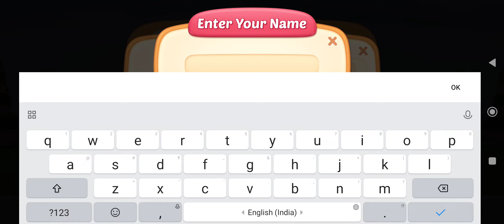Design Diary - Match 3 & Home New Game like candy crush ( Android & ios) #1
Design Diary - Match 3 & Home New Game like candy crush ( Android & ios)

the fallout survivor
heroes never die
primitive era 10000 bc game
flash party
era of glory
legend of puzzle verse
border of wild game
era of glory gameplay
black desert mobile gameplay
domino dreams
nba all world
primitive era
primitive era 10000 bc
flash party gameplay
idle pocket planet
skylore
the fallout survivor game
immortal sword return
immortal sword return
true fear forsaken souls 1 android gameplay
bless global
heroes never die gameplay
honor of heirs
nova space armada
ZOz final hour
border of wild
fortnite mobile
honor of heirs gameplay
immortal sword return gameplay
nba all world gameplay
primitive era 10000 bc game ad
sacred summons gameplay
android game
angel legion
angel legion 3d hero idle rpg
black desert online mobile gameplay
bless global gameplay
bless unleashed gameplay
border of wild mod apk
brotato mobile
dead effect 2
dragon siege
era of glory o63op
fallout android
fighting game android
five stars
flash party android
flash party mobile gameplay
hero never dies
immortal sword
nonstop game idle rpg gameplay
nova space armada gameplay
poco x3 pro fortnite
primitive era 10000 pc gameplay
traha global
whiteout survival
all-world
angel legion 3d
angel legion gameplay
black desert mobile gameplay 2023
border of wild gameplay
brotato android
card game
clash of clans 1
devil hunter
devil hunter idle
dragon siege kingdom conquest
dragon siege kingdom conquest gameplay
empire the glory age gameplay
fighting game
fighting games for android
five stars game
flash
flash party gameplay android
flash party mobile
fortnite
fortnite mobile gameplay 2023
fortnite mobile poco X3 pro
game kingdom
game soul land
gameplay black desert mobile
gameplay sacred summons
gym mania
heroes never die game
heroes never die mod apk
heros never die
how to play all world nba
idle game
idle rpg 2023
korean games
last fortress
last fortress underground
legend of puzzleverse
mega monster gameplay
mmorpg android 2023
mobile online games
nba all world deutsch
nba all world download
nba all world game
nba all world review
nba all world soundtrack
nba all world spoof
nba world
new zombie games 2023
primitiv era
primitive era 10000 bc gameplay
primitive era gameplay
primitive game
punch kick duck
punch kick duck gameplay
sacred summons
sergio ramos vs lee kang-in
skylore fantasy
skylore fantasy gameplay
soul land reloaded
starfall arena
the ants
the fallout game
traha gameplay
traha global gameplay
true fear
true fear 1
uncharted waters origin
sacred summons
skylore fantasy
skylore fantasy gameplay
soul land reloaded
starfall arena
the ants
the fallout game
traha gameplay
traha global gameplay
true fear
true fear 1
uncharted waters origin
white out survival
zombie hunter d-day